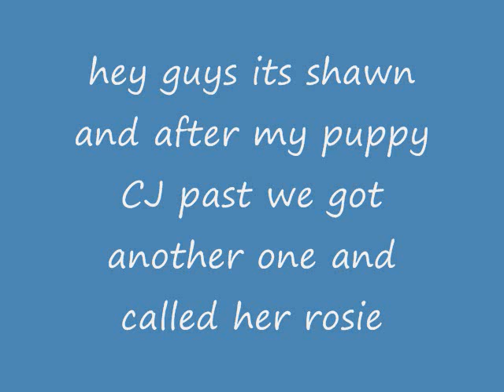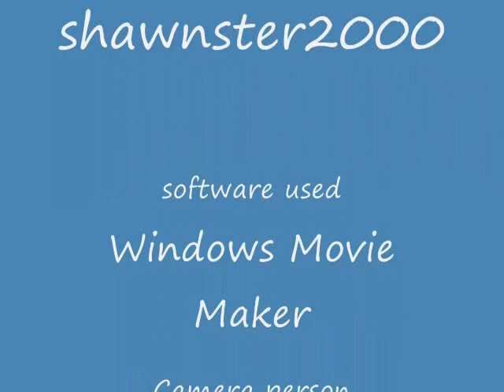dog vs sweeper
my puppy rosie hates the sweeper this is what happens.